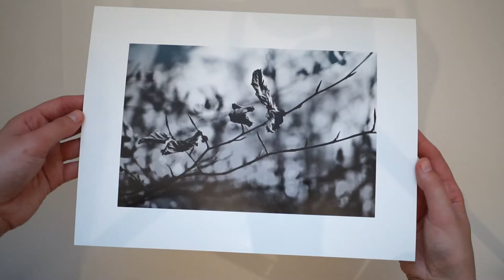Loosely Together Black and White Print